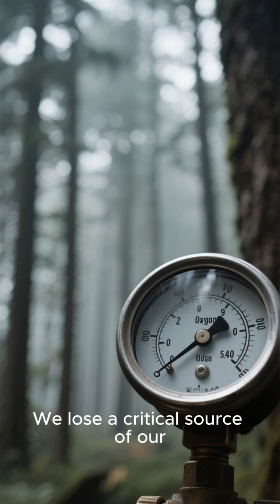The Amazon: The Earth’s Lungs Explained in 40 Seconds 🌍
The Amazon rainforest produces 20% of the world’s oxygen and is home to over 400 billion trees! But deforestation is putting this vital ecosystem at risk. Every tree matters, and protecting the Amazon means protecting our planet.